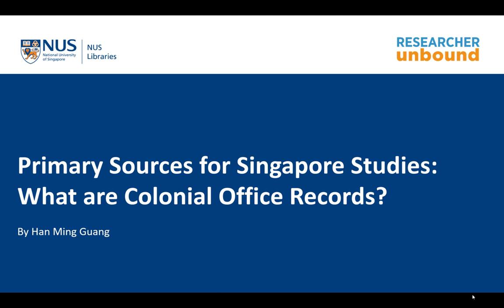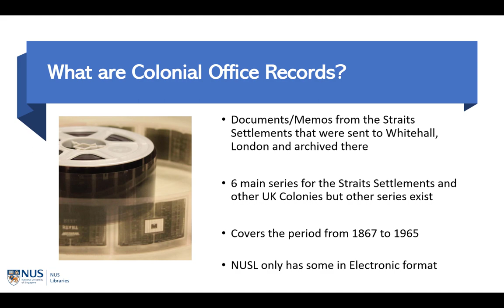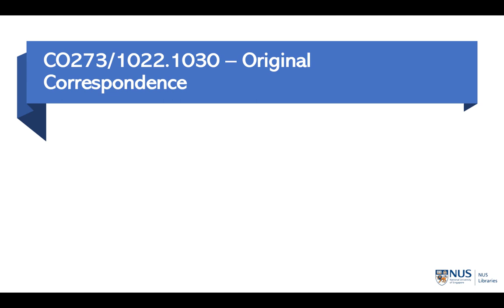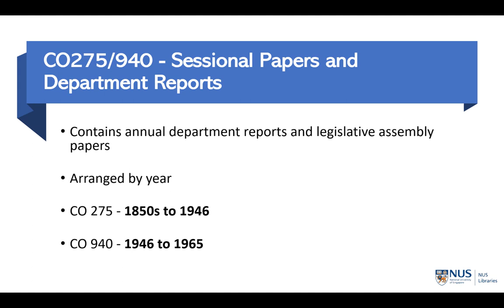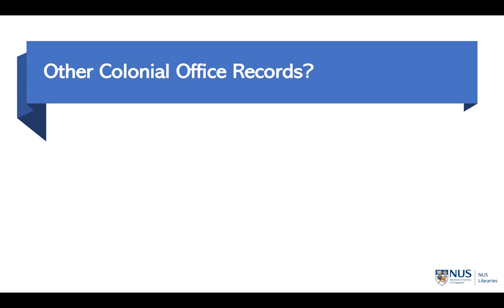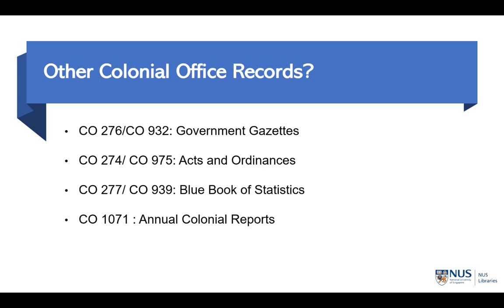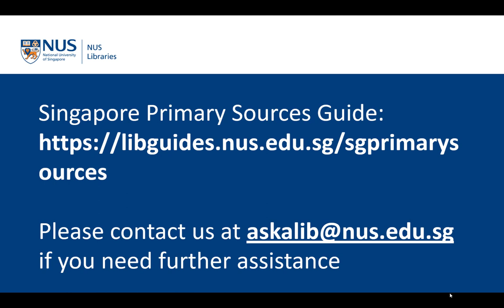What are Colonial Office Records?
The Colonial Office Records are an important primary source if you are examining Singapore’s past.

In this video, I will explain to you what are the Colonial Office Records, why they are important and what are the major series we have in NUS Libraries.

Please visit our Singapore Primary Sources Library Guide if you want to know more about the Colonial Office Records or any other Singapore Primary Sources

00:21 – What are Colonial Office Records
01:45 – What are the 6 main CO Series
02:13 – The Original Correspondence (CO 273/ CO 1022/ CO 1030)
03:23 – Sessional Papers and Department Reports (CO 275/ CO 940)
03:59 – The other Colonial Office Records